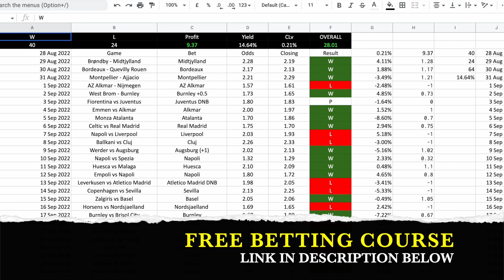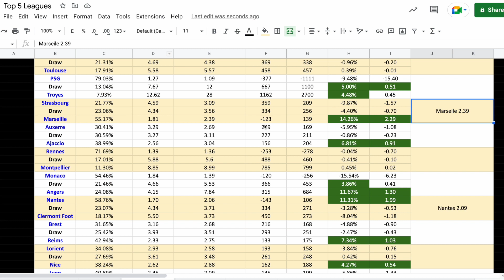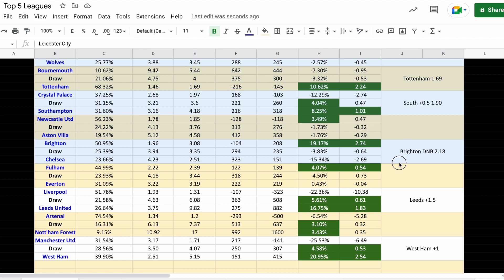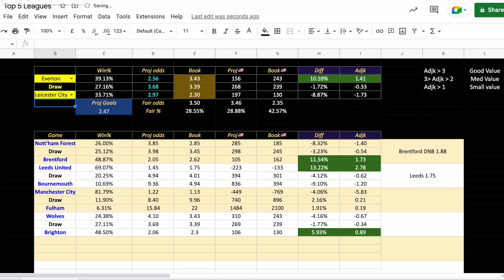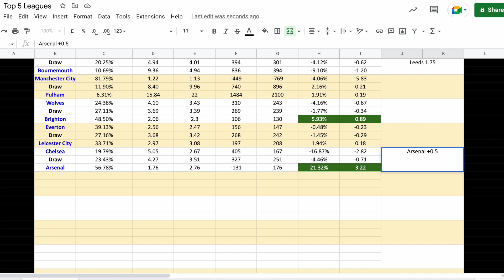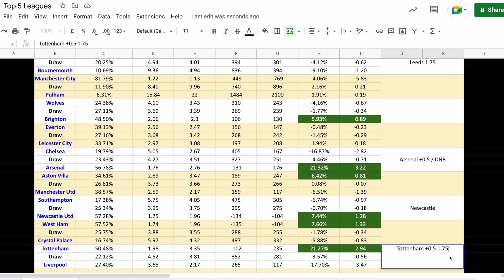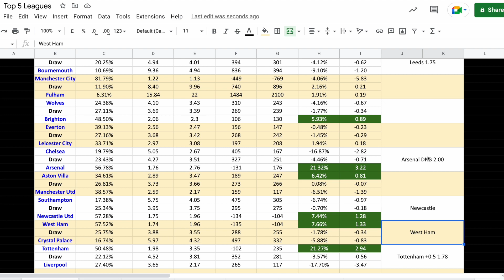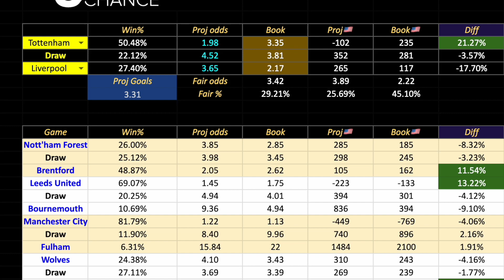Premier League Predictions This Weekend - Free Football Betting Tips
Looking for the best soccer predictions for this weekend? Whether you're betting on the Premier League, La Liga, Bundesliga, Ligue 1 or Serie A, we've got you covered.

👋🏻 Hey guys! In today's video we have 46 betting predictions from top leagues. I hope my analysis will help you to make better betting decisions today.

Always do your own research and look for the best odds on the betting market before you actually place your bets.

Where to bet?

I am MB, founder of underdogchance.com and I help sports bettors to build simple sports betting models, so they can use numbers for betting predictions in a very simple and effective way.

This channel is dedicated to sharing free sports picks, sports betting model predictions and practical betting advice.  I hope you can find this useful!